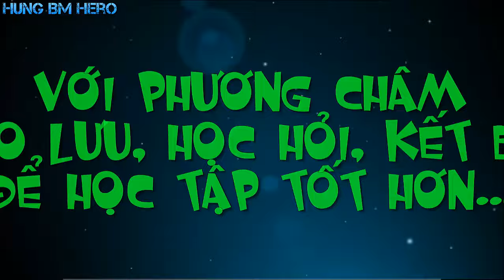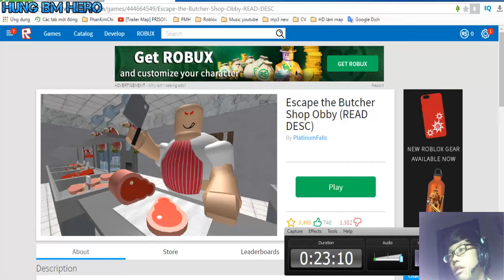Roblox Escape the Butcher Shop Obby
Cảm ơn các bạn đã ghé thăm, tôi xin mời các bạn một ly cafe làm quen...Nếu các bạn ủng hộ thì xin đăng ký tại đây nhé Chúc các bạn sức khỏe và gặp nhiều may mắn trong cuộc sống.